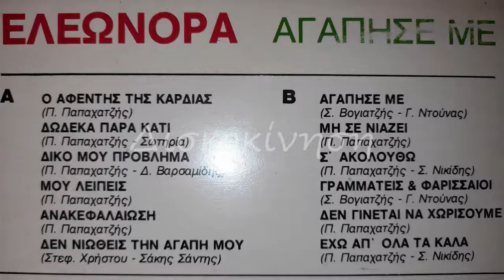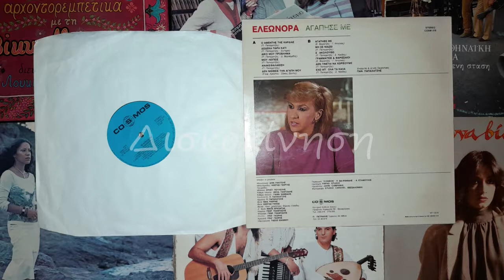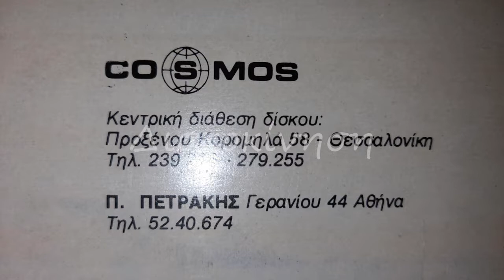ΕΛΕΩΝΟΡΑ - ΕΧΩ ΑΠ ΟΛΑ ΤΑ ΚΑΛΑ